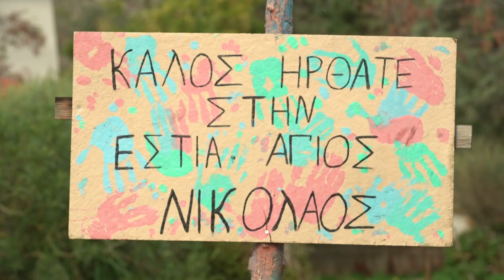Estia Agios Nikolaos, Keraia , ERT1 January 2023